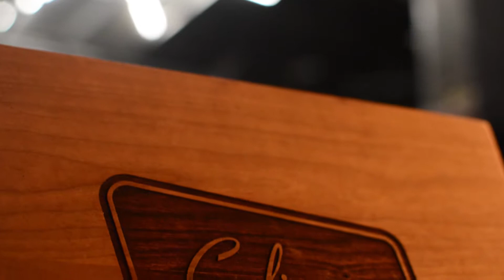CulinaryLocal Testimonial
Need help promoting your food or drink events? Don't want the hassle of selling tickets to your food or drink events? At CulinaryLocal, we promote your food and drink events via social media, originally produced content, weekly newsletters and cross-published on the top local event sites to ensure maximum visibility.

"We've been working with CulinaryLocal a little over two years. It's been a great partnership."